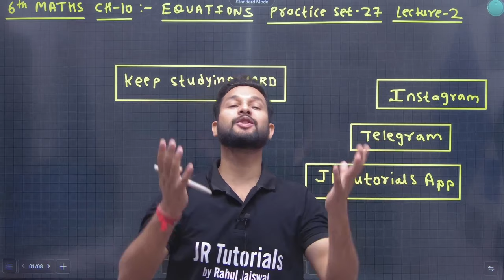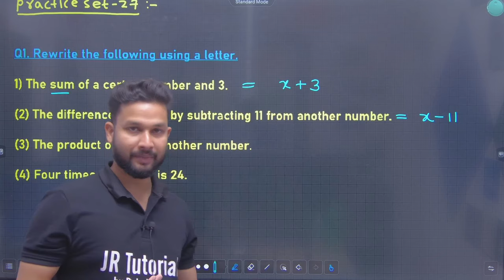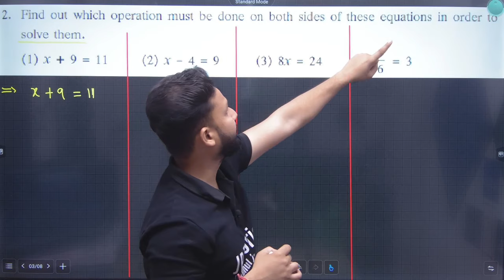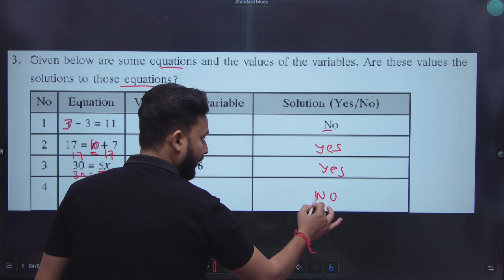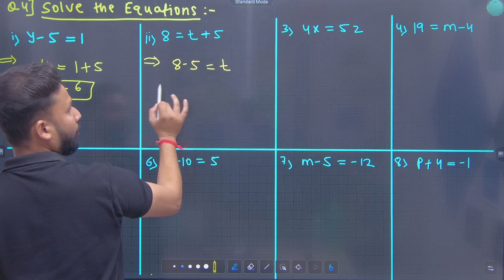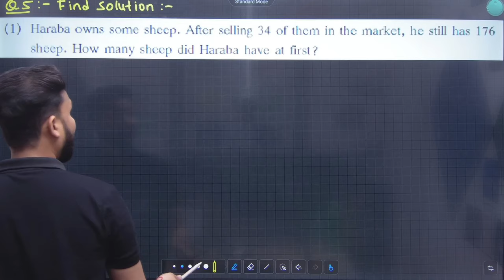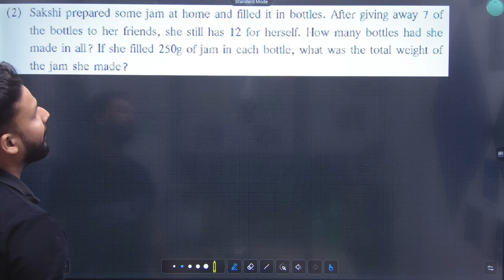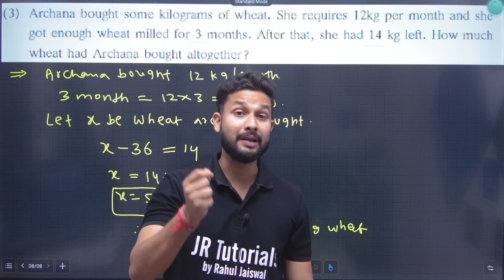6th Maths | Chapter 10 | Equations | Practice Set 26 | Lecture 2 | Maharashtra Board